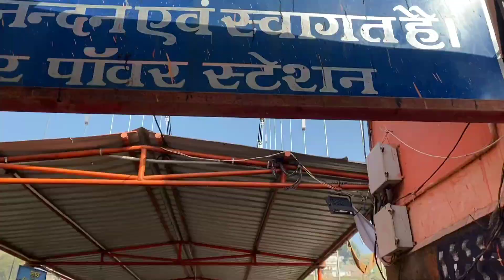Loveable India Part 1 | Omakreshwar temple and Maheshwar Fort